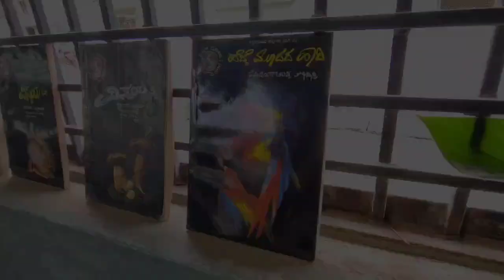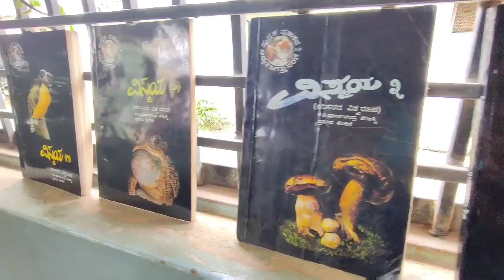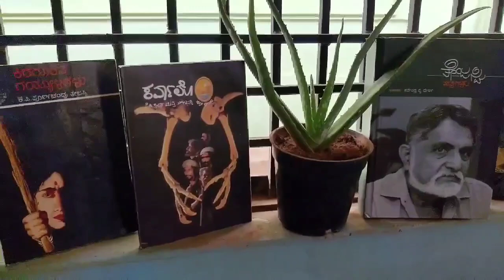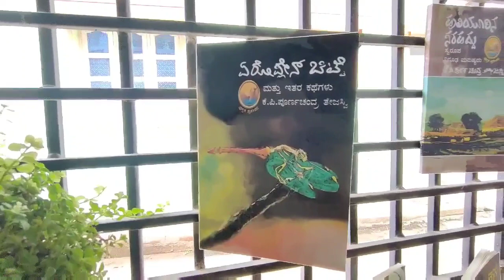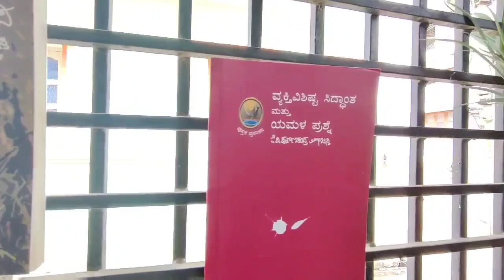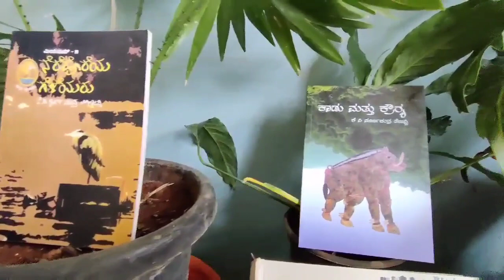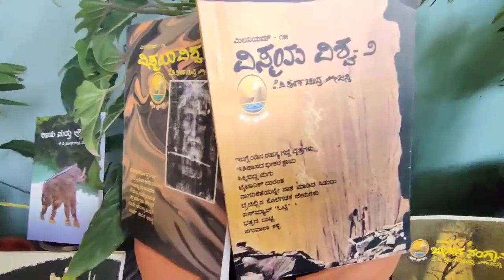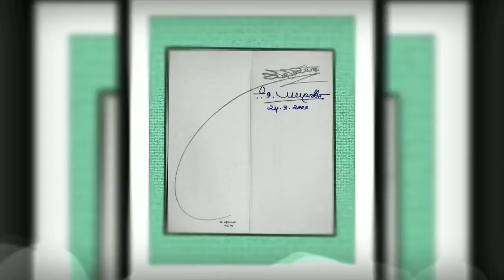POORNA CHANDRA TEJASVI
83rd BIRTH ANNIVERSARY OF
K.P. POORNA CHANDRA TEJASVI